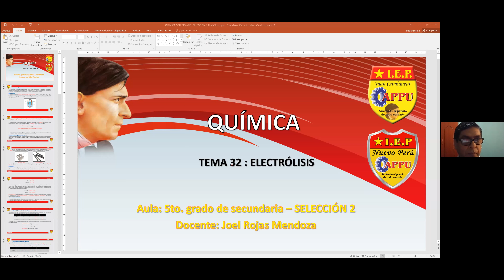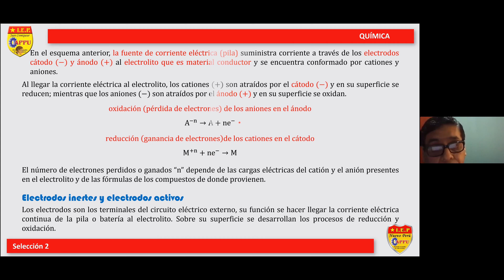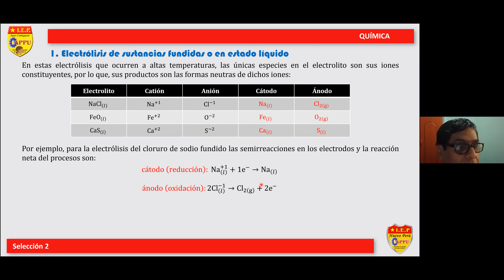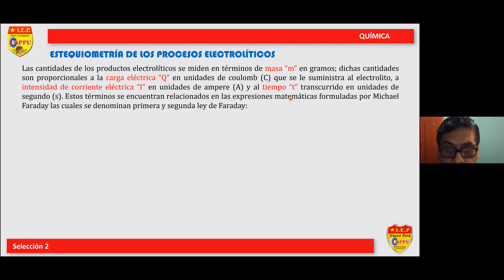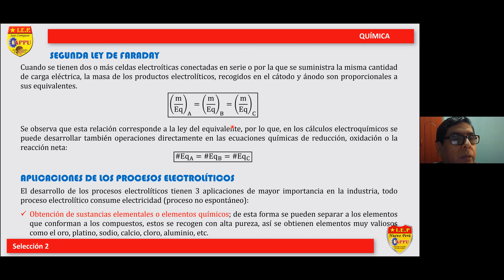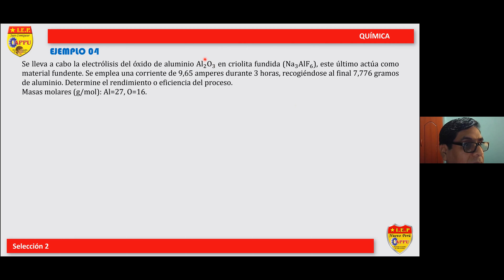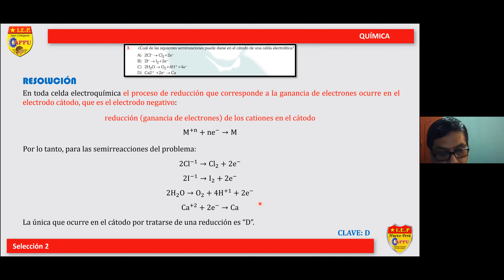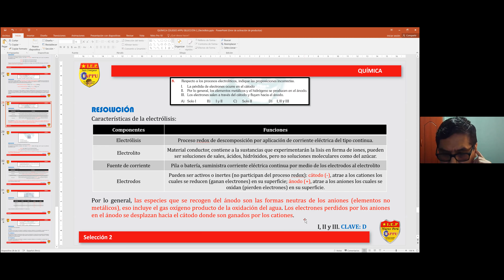SELECCIÓN: 2 - CURSO: QUÍMICA - TEMA: 32 . COLEGIO APPU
ELECTROLISIS